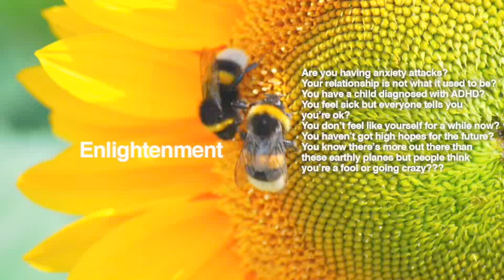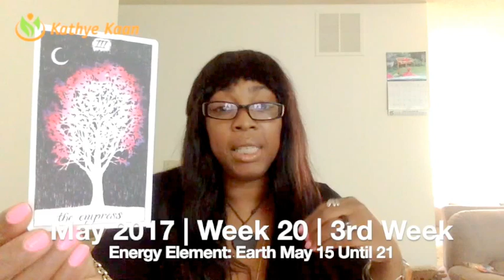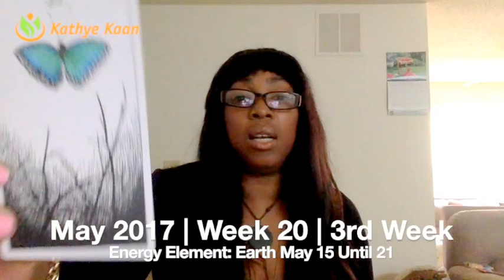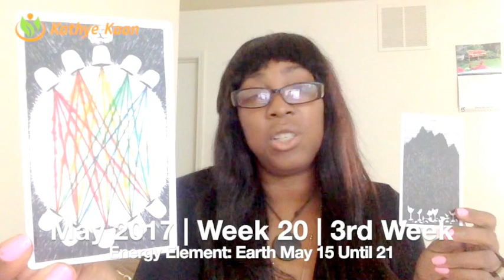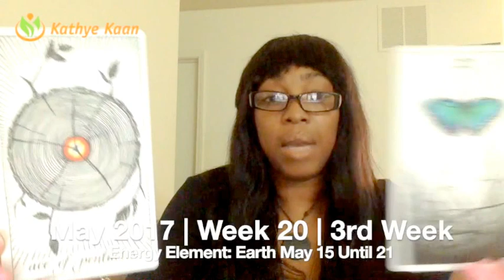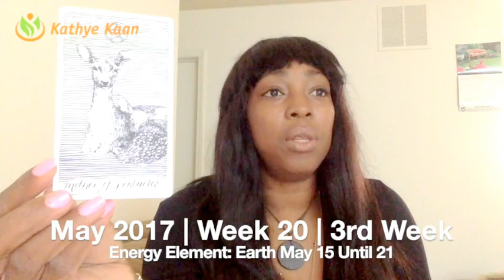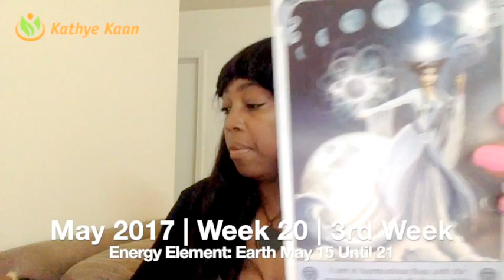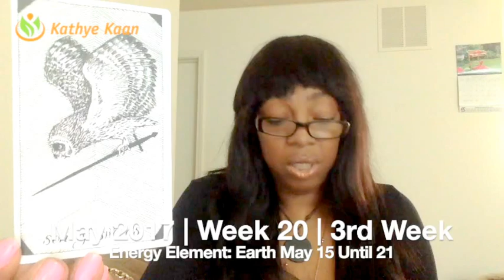Aquarius Weekly Psychic Tarot Horoscope Reading | Week 20 | May 15 - 21